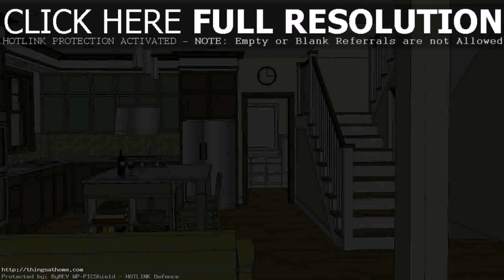Buy Car NY 5% DP